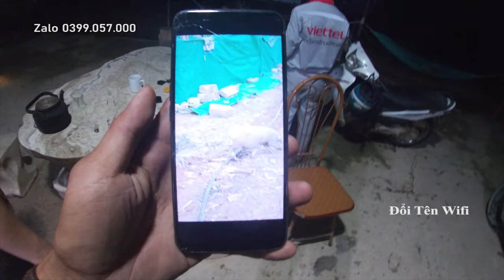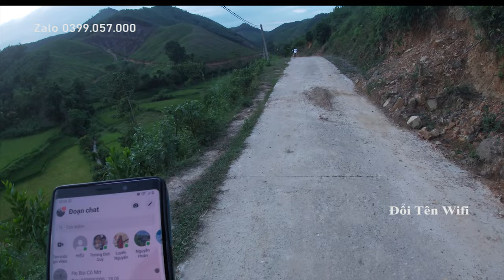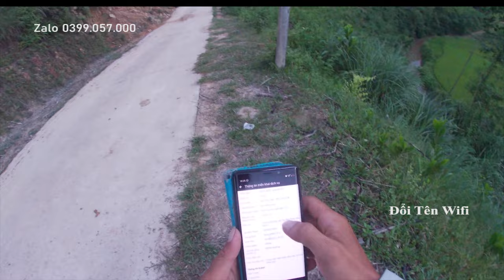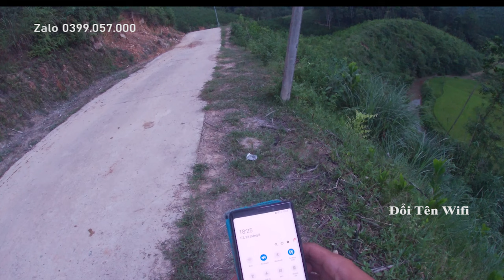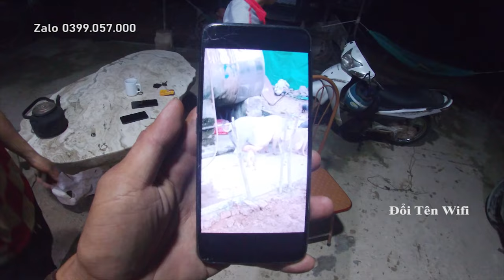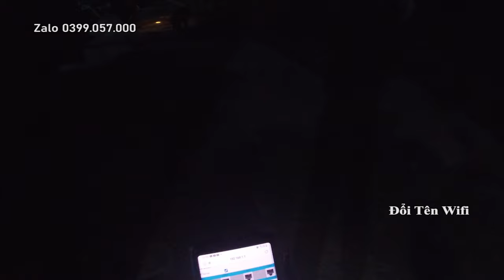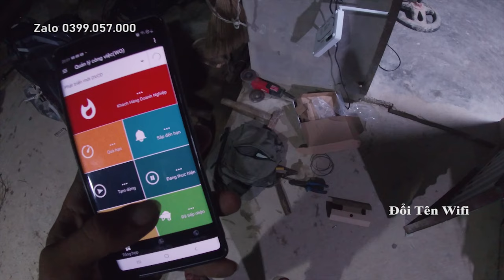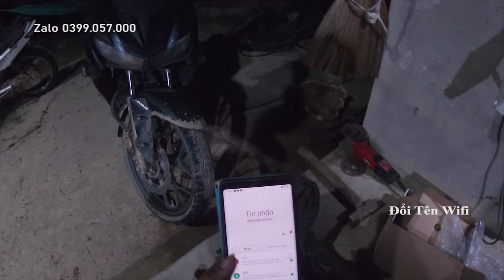Lắp đặt thuê bao mới 3000 mét ở vùng sâu vùng xa! đổi tên wifi